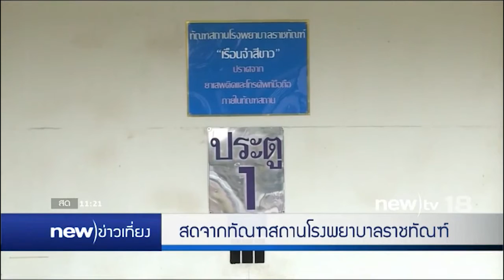รายงานสดพระราชทานอภัยโทษชูวิทย์ | 16-12-59 | new)ข่าวเที่ยง | new)tv